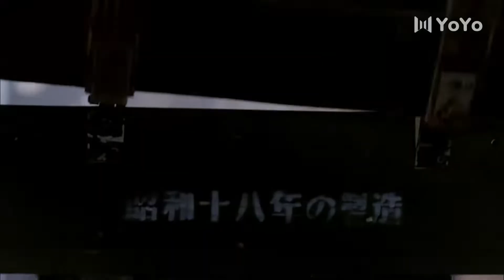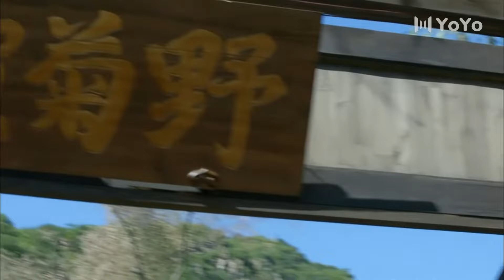【精彩谍战剧】无人生还10丨主演：马丽，曹炳坤